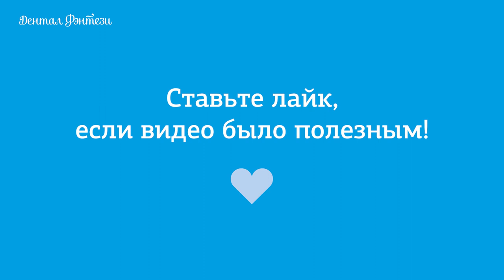👉 Выбираем зубную щетку для первых зубов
Зубная щетка для первых зубов ребенка должна быть:

— с мягкой искусственной щетиной из полиэстера с ультратонкими волокнами;
— адаптирована для размера молочных зубов;
— иметь маленькую рабочую часть;
— охватывать два зуба;
— яркой и привлекательной по дизайну.

Мы рекомендуем щетки брендов Montcarotte и Curaprox.

Торговая марка Curaprox представляет такие щетки для детей:

— Curakid, имеющую ультратонкие и ультрамягкие щетинки, которые позволяют тщательно очистить зубки и бережно ухаживать за деснами ребенка;
— АТА имеет маленькую рабочую часть, что позволит вам качественно вычистить труднодоступные места.

Щетка Montcarotte имеет необходимое количество мягких щетинок, маленькую рабочую часть и удобную ручку. Родителям удобно очищать зубки, как жевательные, так и передние.

Важно, чтобы зубная щетка соответствовала возрасту. Если ребенок хочет чистить зубы самостоятельно, дайте ему эту возможность, похвалите его, но обязательно дочищайте за ним выметающими движениями от десны к режущему краю, не забывая про небные и подъязычные поверхности.

Чистите зубы правильно и с удовольствием.

ШЕСТЬ КЛИНИК В МОСКВЕ:

м. Киевская Брянская, 7 Пн-Вс: 08:00 – 22:00

м. Кунцевская Молодогвардейская, д. 2, к. 1 Пн-Вс: 08:00 – 22:00

м. Проспект Мира Пр. Мира, д. 36, стр. 1 Пн-Вс: 8:00 – 22:00

м. Речной вокзал Ленинградское шоссе, 92А Пн-Вс: 10:00 – 20:00

м. Новые Черемушки Гарибальди, д. 15 Пн-Вс: 08:00 – 22:00

м. Фрунзенская Ефремова, д. 10, к. 2 Пн-Вс: 10:00 – 20:00